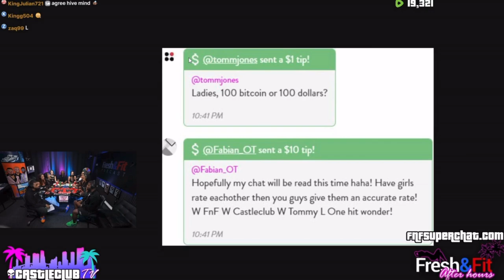Why Men Don't Share Their Feelings with Women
CHAPTERS:
0:00 - Intro
6:32 - Rumble: Inadequate is banned
7:32 - Guest Intro: Tommy Sotomayor
10:42 - Can Women Give Men Advice
18:12 - Rating The Girls
23:50 - Why Men Are Honest About Looks
26:35 - Most People Are “Look at Me”
28:01 - What Is Beauty
33:05 - Post-Show Actions

🚨 Avoid These Dating Mistakes at All Costs! 🚨

Discover the surprising dynamics between men and women, and learn how to navigate the tricky waters of modern relationships. Are you making any of these mistakes? Find out now!

In this eye-opening video, we break down the common pitfalls and give you the tools to succeed in the dating world. From communication issues to understanding relationship dynamics, we've got you covered.

Join the conversation in the comments below and share your thoughts!

📈 Elevate your dating game and avoid these mistakes at all costs! 🚀